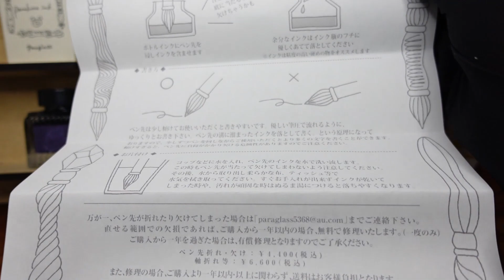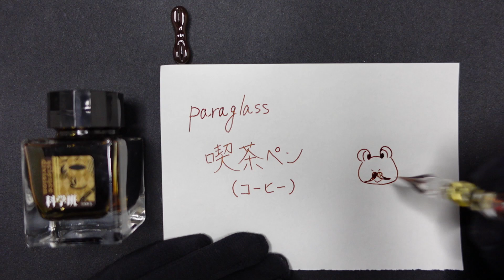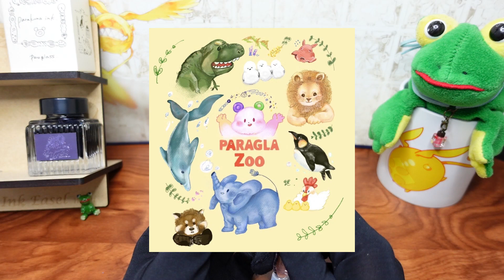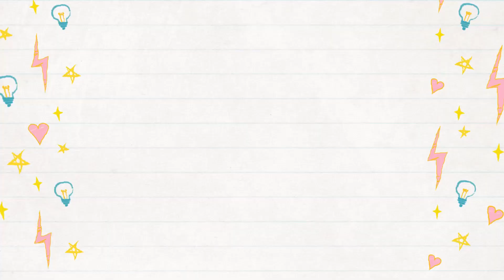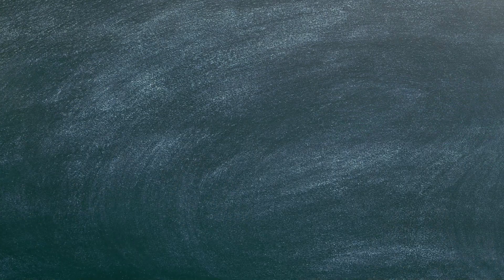【paraglass】人気のガラスペンから可愛い作品まで！企画展「きらめき」での購入品紹介！【ガラスペン】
最後の方声ガラガラやん😇

paraglassさんの企画展「きらめき」で購入したものの紹介です！
今回は幸運なことにお目当てのものは全てお迎えすることができたので良かったです😆
次にparaglassさんとお会いできるのはたぶん大阪の文具女子博だと思うので少し先にはなりますが、楽しみにしたいと思います😊
この動画で「きらめき」についてはおそらく最後になりますが、今後も色んな動画をアップしていく予定ですのでよろしくお願いいたします！
今回も関わっていただいた皆様ありがとうございました🎉